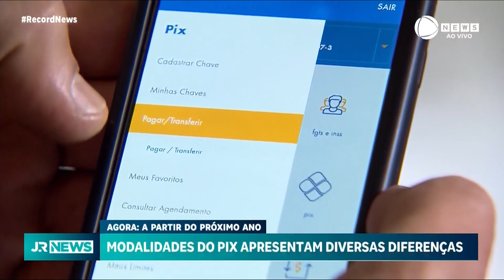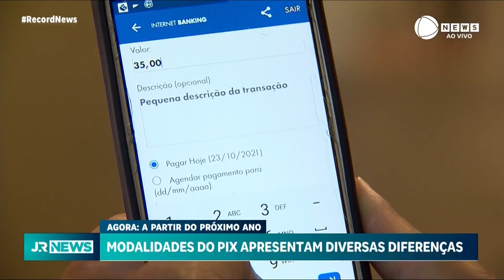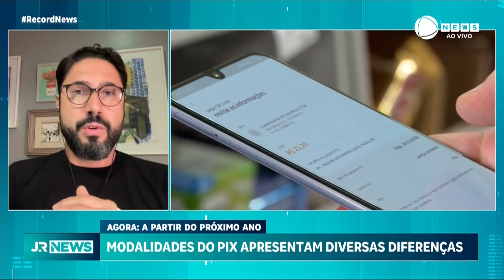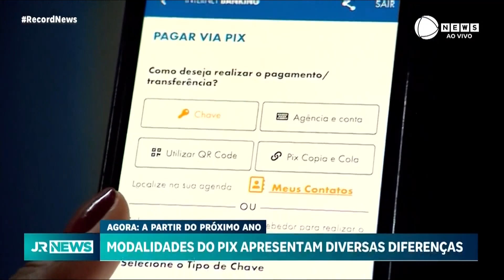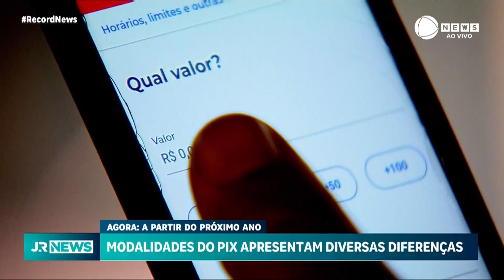Entenda como vão funcionar o Pix automático e o Pix agendado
O "Pix automático" e o "Pix agendado", que foram anunciados recentemente pelo Banco Central, só estarão completamente disponíveis em outubro do ano que vem. E para esclarecer o que é e como funcionarão as modalidades, conversamos com Linconl Rocha, presidente da Associação de Gestão de Meios de Pagamento Eletrônico.